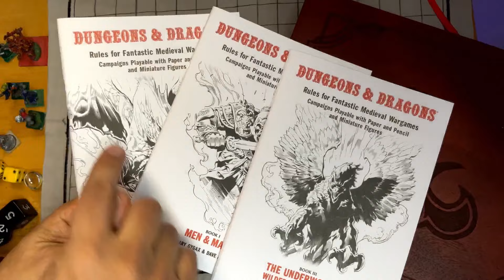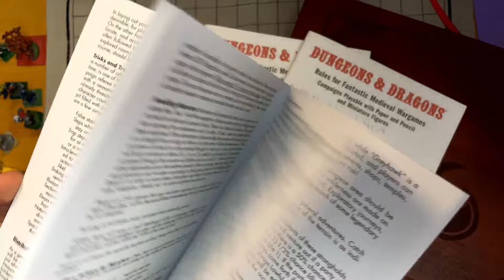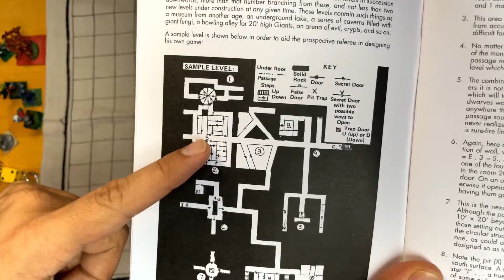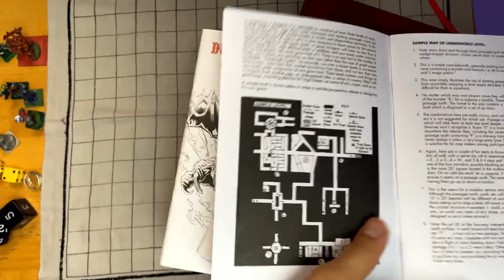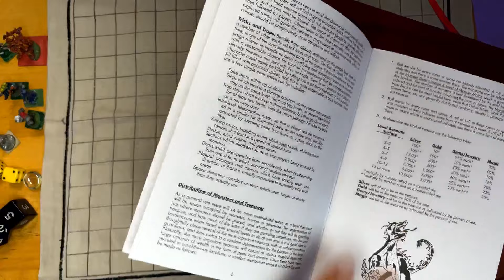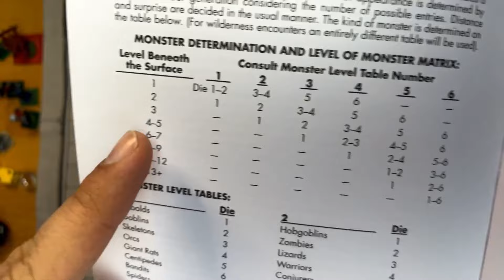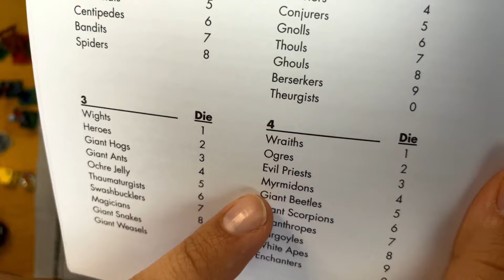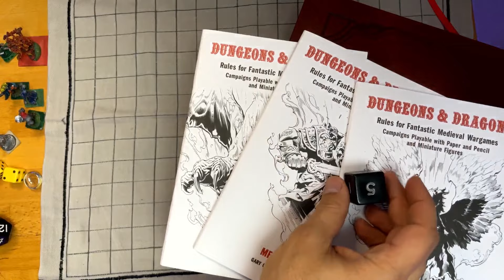VAMOS FAZER MASMORRAS COMO NO D&D ORIGINAL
Você quer fazer um labirinto no estilo original? Ou saber as regras para explorar um? Então aprenda o básico sem enrolação nesse vídeo aqui.

Para ver os mapas a mão de um jogador do Castelo Greyhawk!

►JOGUE COM A GENTE◄
Todos no chat das lives de Quinta-Feira jogam. O chat é a mente coletiva das personagens do dia em sua aventura.
Vote em pools, discuta as opções para as personagens do Chat e use nossos comandos para rolar dados, personagens e saber mais informações da sessão atual.
👉 Escreva no chat as linhas: !comandos !d20 !d6 !rpgaovivo !chatpcs !jogo